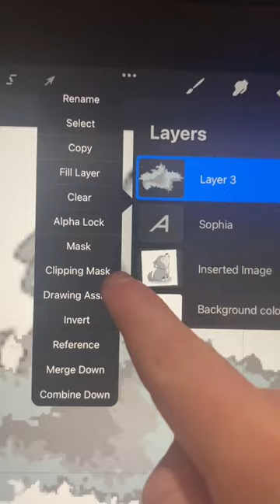Sophia/Wolf shorts spiritanimal